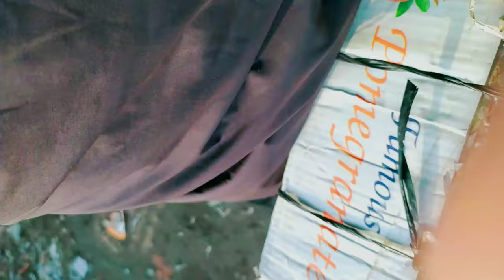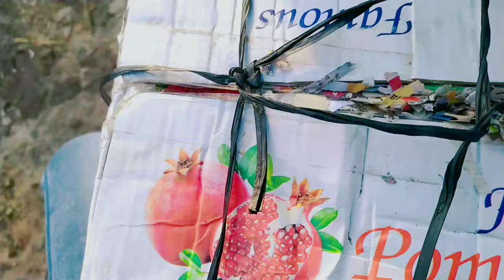₹-500 mein full?? itna achha veiw ||| river crossing || morning 6.00am || Avi my life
₹-500 mein full?? itna achha veiw ||| river crossing || morning 6.00am

This is a vloging channel,this channel name avi my life .
This is vloging travel and food channel,
i am from west Bangal ,siliguri,
vlog is under country (india) i own sucees from youtube . And uploading  timeing 2 day after countinue .
Please support me gys.Need your support me.

‌Short by :-  Nikon Power Short,Redmi,oppo,

_________________(  Alex//rony  )________________